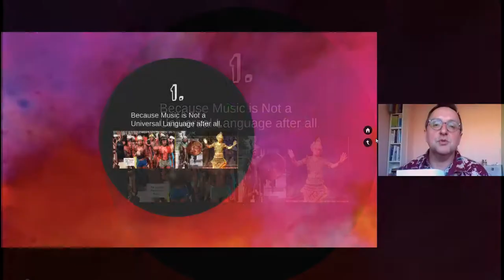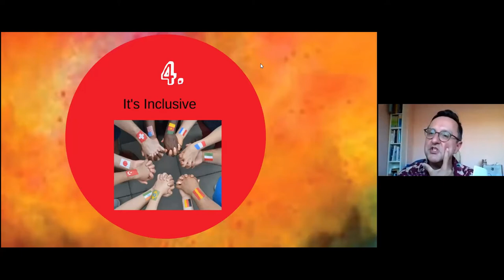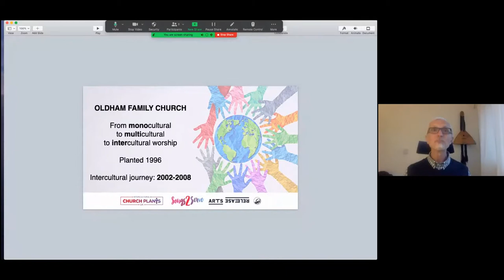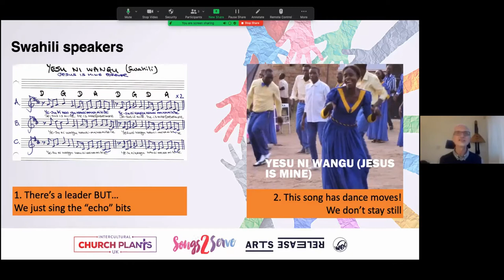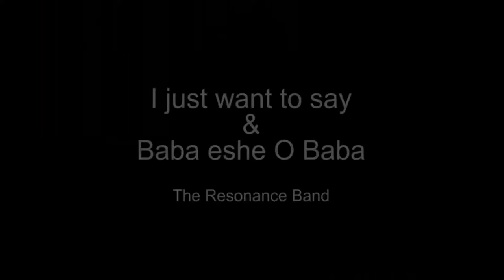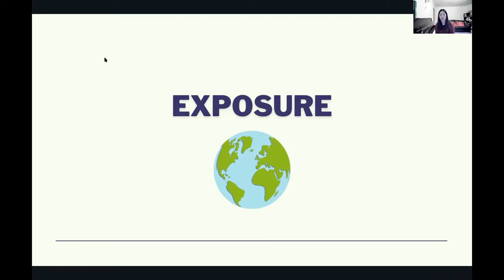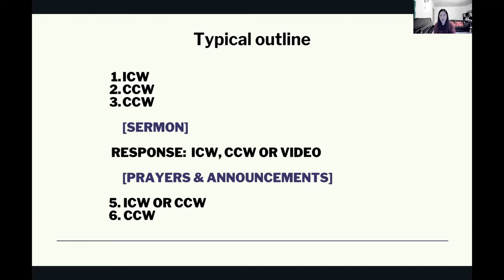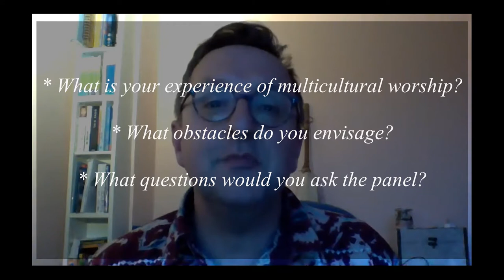Why We Need Multicultural Worship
SEMINAR FOR GCAMM 2021
Why do culturally diverse churches need to consider culturally diverse worship, especially music? Hear from Rob Baker of Resonance London, Jessie of Songs2Serve and Ian Collinge of Arts Release. They present a mixture of biblical, cultural and missional reasons as well as stories from two churches and some song examples. Take a note of some great resources too!

Originally prepared for the Global Consultation on Arts and Music in Missions 2021 (online)